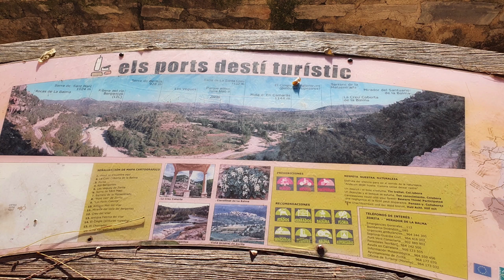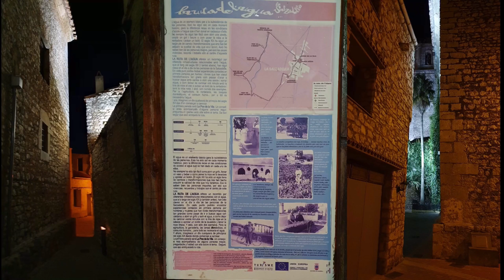SANTUARIO DE LA VIRGEN DE LA BALMA Y MORELLA. INTERIOR DE CASTELLON.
UNOS DIAS POR LOS PUEBLOS DEL INTERIOR DE CASTELLON. ESPERAMOS QUE OS GUSTE

TODAS LAS IMAGENES SON DE NUESTRAS CMAR
MUSICA DE LA LIBRERIA DE YOUTYBE

Cryin In My Beer de Audionautix está sujeta a una licencia de Atribución 4.0 de Creative Commons.